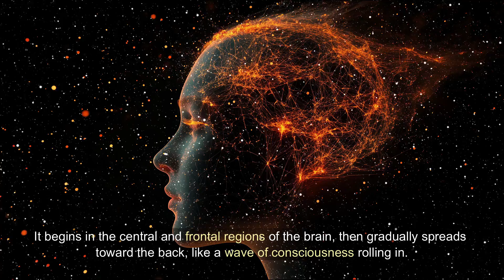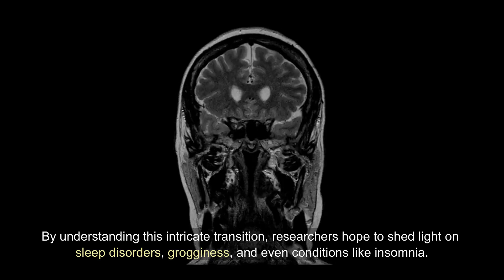Reassembling Consciousness: How the Brain Transitions from Sleep to Wake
New research reveals the intricate sequence your brain follows as it transitions from sleep to wakefulness. Using high-density EEG, scientists discovered that awakening begins in frontal brain regions and spreads backward, with distinct patterns depending on sleep stage. These insights could inform new approaches to sleep disorders and morning grogginess, offering a deeper understanding of one of the brain’s most fundamental transitions.